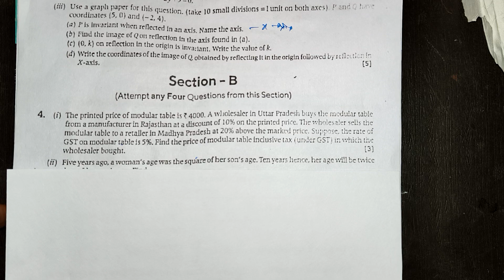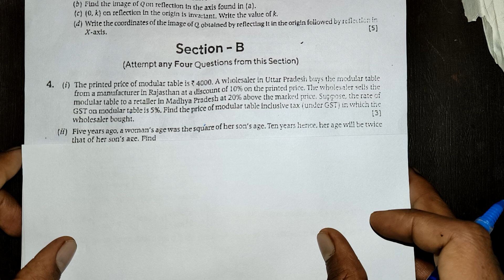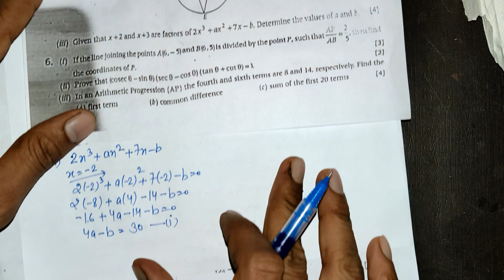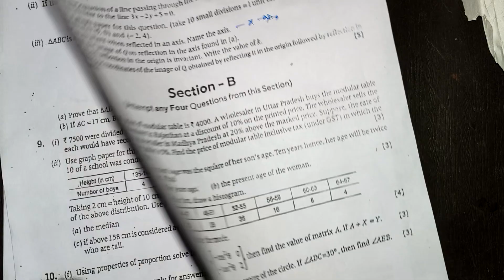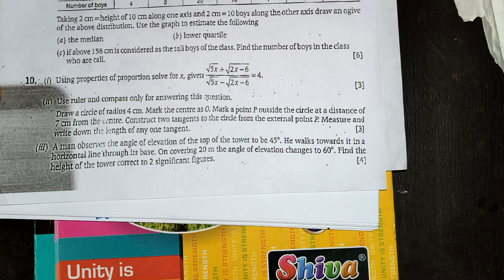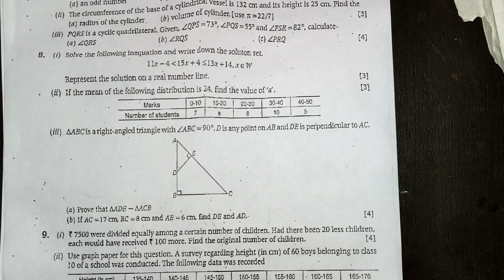maths pre-board paper-2 solution class-10th icse| Part-2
Ch-4(linear inequations)

              Ch-6(Solving Problems)

                    Ch-9(Matrices)

                       Ch-10(A.P)

                      ch-17(Circles)